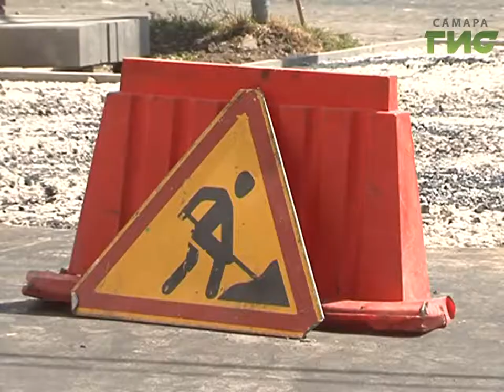Дороги под контролем. Общественники проверили как ремонтируют улицы Венцека и Фрунзе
Общественность как совесть. Никогда не спит и контролирует ход ремонта дорог. В рейды с проверкой регулярно выезжают Общероссийский Народный Фронт и общественные советы микрорайонов. Именно люди, живущие в домах на ремонтируемых улицах, могут в любое время наблюдать за рабочими. В этот раз проверка коснулась улиц Венцека и Фрунзе.